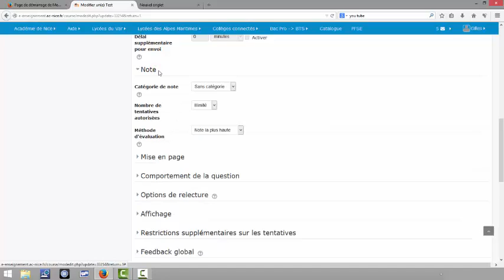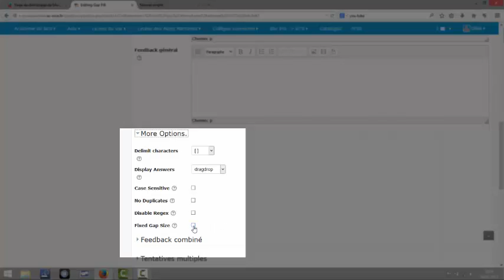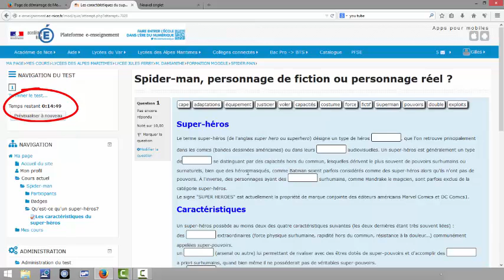vid 03 Modifier les paramètres d'un test gapfill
Moodle: Modifier les paramètres d'un test gapfill; ;tetentatives multiples;temps imparti; fixed gap size; emplacement de longueur constante.